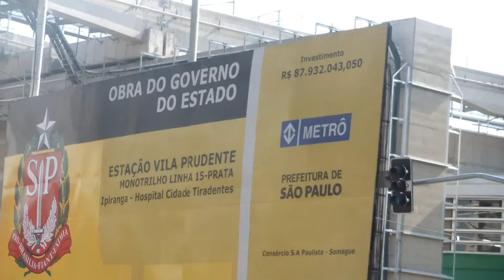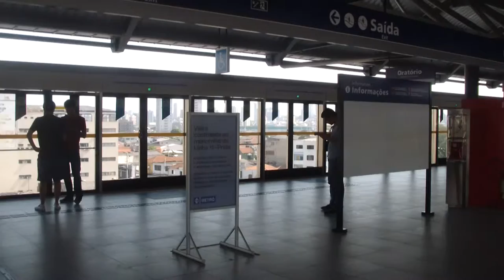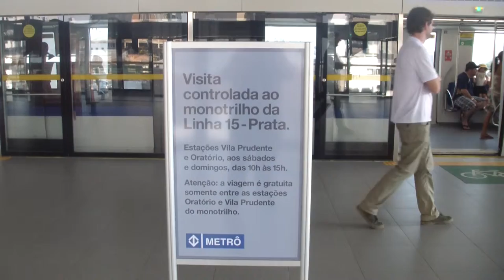Estação Vila Prudente da Linha 15 do Metrô de São Paulo - Monotrilho - Monorail system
Estação do Monotrilho Vila Prudente da Linha 15 do Metrô de São Paulo - Monorail system